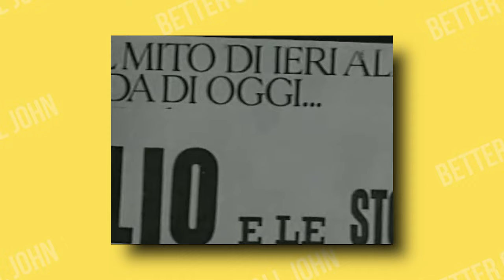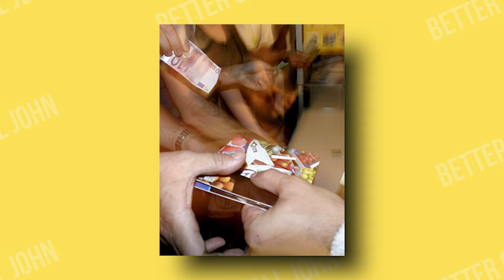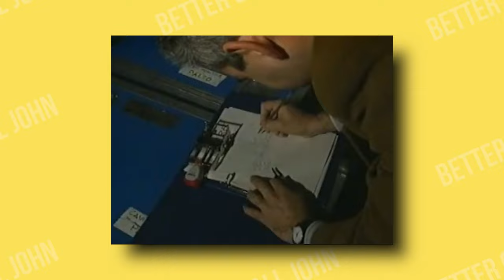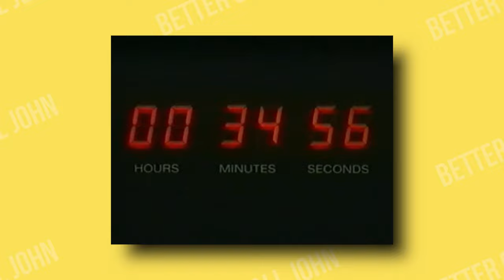I 5 Motivi dell'importanza degli ELIO E LE STORIE TESE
In questo video scopriremo insieme quali sono i motivi dell'importanza degli Elio e le Storie Tese, ripercorrendo insieme i tratti salienti della loro storia. Scopri quali sono le curiosità più ASSURDE legate alla più importante band italiana di tutti i tempi.

🕑 CAPITOLI
Intro - 00:00
Biografia degli Elio e le Storie tese - 00:32
Punto n.1 - 02:22
Faso non suona col plettro - 03:00
Punto n.2 - 03:42
Che cos'è un CD Brulè- 04:05
Punto n.3 - 04:50
Definizione di "musica demenziale" - 5:23
Punto n.4 - 06:30
Storia di Neanche un minuto di non caco - 07:54
Punto n.5 - 08:37
Conclusioni - 10:11
Fonti -  10:55
Consigli per l'ascolto - 11:39

Album
💿 COMPRA IL MIO ALBUM! BUY MY ALBUM!

🔊 ASCOLTALO SU SPOTIFY!
Socials

🔗Link utili e approfondimenti:
📚 Testi:
► Vite bruciacchiate. Ricordi confusi di una carriera discutibile
► Storie Tese illustrate
⚙️MY GEAR:
🎧 Akg Headphones
📸 Sony A5100
🎤TASCAM DR-05 V2
🎤 APGTEK Z02 LAVALIER CLIP